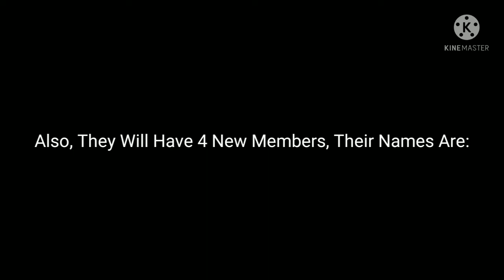Updates.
The Princess Cursaders belongs to Zoony World (for free to use kinda thing lol).